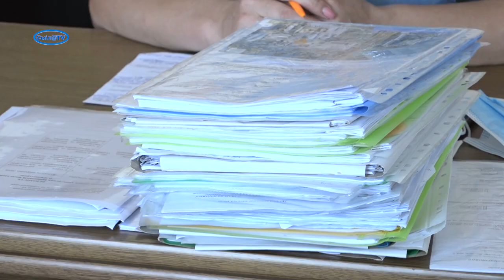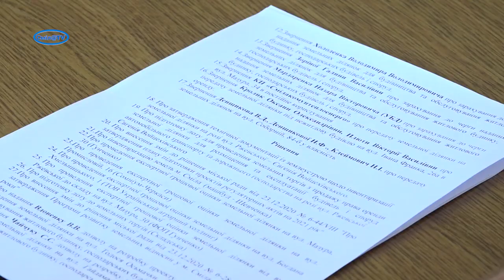Кроки влади до створення індустріального парку та модернізації системи теплопостачання Сміли